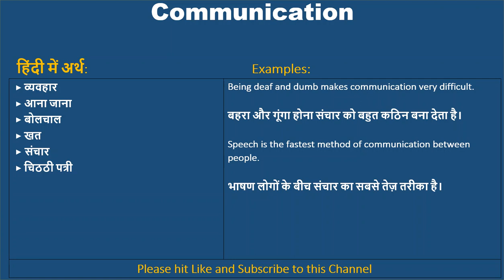Communication ka kya matlab hota hai, Communication meaning in Hindi